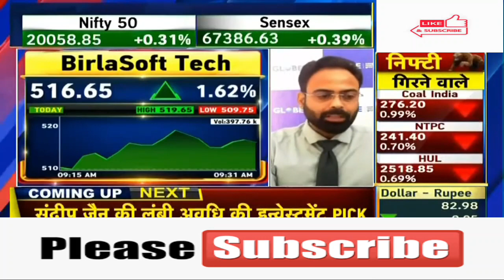Birlasoft Ltd 🤩Birlasoft Ltd🤩Birlasoft Ltd 🤩 Birlasoft Ltd🥳Birlasoft Ltd 💥Birlasoft LtdBirlasoft Ltd